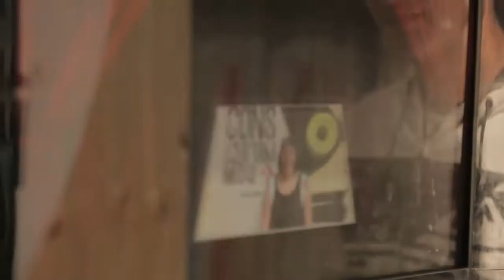CONS Project MDQ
Un pequeño resumen con todo lo que pasó en el CONS Project MDQ - workshops, música y mucho skateboarding en un día a pura cultura de skate.